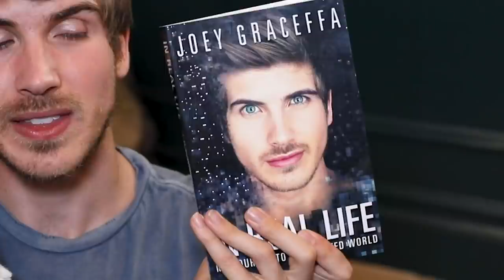Reacting to DON'T WAIT 5 Years Later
We reacted to 'Don't Wait' on the 5th anniversary of the most iconic music video EVER by a YouTuber 😝